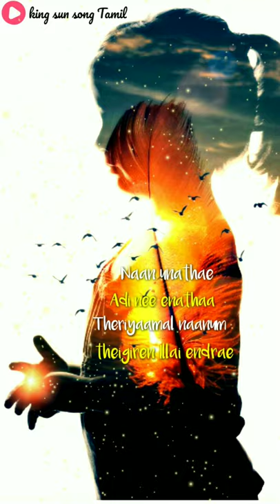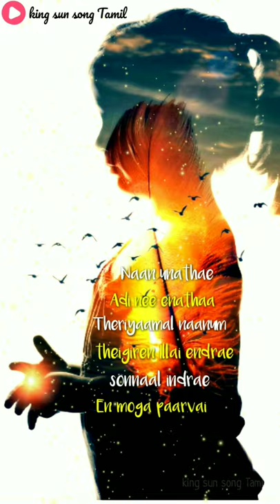💜Adi vaaraara un kaadhal nee solladi 💜 | King sun song Tamil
September 15,

Free 💰 money friends

King sun song Tamil

        🎧New editing songs
        🚨New movie song Tamil
        📹New affect song Tamil

Kadhal Kavithaigal Tamil lyrics

Here most of the Kadhal Kavithai are in Tamil words. Kadhal Kavithai in Tamil words will be really good words read and hear since it is in own language. Most of the people like to write Kadhal Kavithai in Tamil words only. Just because most of the people like to read Kadhal Kavithai in Tamil words. Kadhal Kavithai in Tamil words will generally express the complete love and it creates some magic in the heart. We can also say Kadhal Kavithai in Tamil words as Kadhal Kavithai in Tamil font.

Kadhal Kavithaigal Tamil lyrics can be differentiated into two categories. One is writing our own Kadhal Kavithaigal Tamil lyrics and own is taking few of the Kadhal Kavithaigal Tamil lyrics from famous Tamil songs. Here we have both the version and the Kadhal Kavithaigal Tamil lyrics will definitely touch the heart of your loved one.

my channel support your love success

             Thank you for reading friend

                   U like this Kavithai

            Share   and    comment YouTube

                   நன்றி இது உங்கள் நண்பன் king sun song Tamil YouTube love support
 Media
              Get free notifications